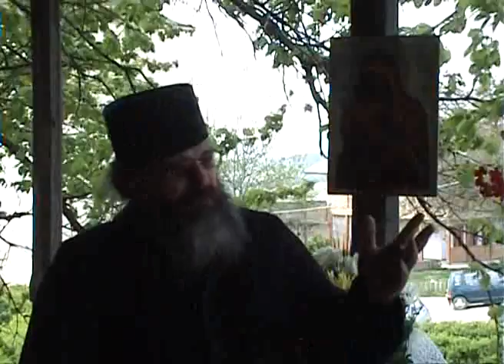Invierea Domnului, Saptamana Mare, interviu parintele Calistrat (2008)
Susțineți Inițiativa Misionară Creștină „Prietenii Părintelui Calistrat"
ÎN LEI: RO35 RNCB 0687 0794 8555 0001
ÎN EURO: RO08 RNCB 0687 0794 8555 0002 (Cod Swift: RNCB RO BU)
Ne ocupăm cu răspândirea învățăturii Mântuitorului Iisus Hristos în măsura resurselor de care dispunem... si nu prea dispunem :-)

(ATENȚIE ! Adresele nu sunt administrate de părintele Calistrat și nu sunt un mijloc de a intra în contact cu sfinția sa, acestea au numai un scop administrativ însă pentru situații deosebite când nu puteți merge personal la mănăstire, putem să-i transmitem părintelui un mesaj din partea dumneavoastră)

„Harul Domnului nostru Iisus Hristos să fie cu voi cu toţi. Amin !" (Rom. XVI, 24)

Invierea Domnului Saptamana Mare interviu parintele Calistrat parintele Calistrat Chifan manastirea Barnova Vladiceni